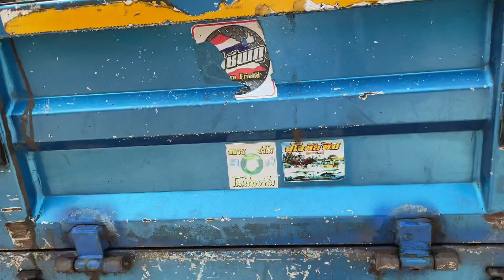พามาชม การล้างรถบรรทุก ที่แม่สอด ในราคา300จะล้างดีไหม